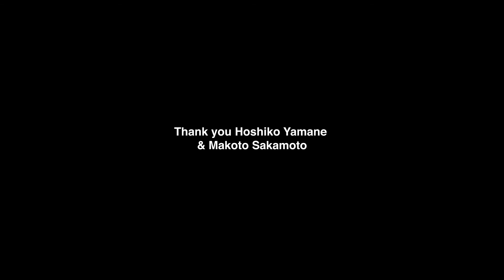Teufelsberg Domecast #8 Hoshiko Yamane & Makoto Sakamoto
About the artists : Hoshiko Yamane & Makoto Sakamoto

Hoshiko Yamane aka Tukico is a violinist, member of a German progressive band, Tangerine Dream. Makoto Sakamoto is a noise-ambient artist, member of a dance music unit, Sub Human Bros. It's like two of them are having a conversation, everything happens right there on the fly, their sound just goes by how they go and with the sound they create, you will realize you are in that “moment”. Coming from a completely different “music” background, who knows how they crossed the paths but they did and you will be glad about it after experiencing the world they introduce you.

Live Recording by Hoshiko Yamane & Makoto Sakamoto
Video Editing by Antololka
Music Mastering by Giovanni Conti at Artefacts Mastering
Cover Photo by Ari Matsuoka
Graphic Design by Philipp Wassermann

A collaboration between:
DOTS Gallery & 11001 Records
Valentin Ginies, Pit Ruge & Martin Ruge